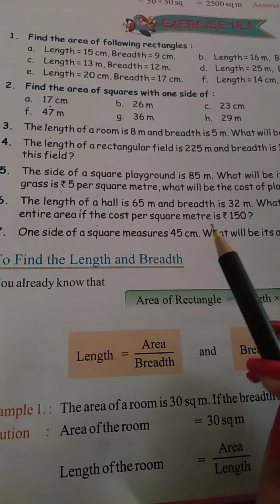DRONE INTERNATIONAL SCHOOL Class IV mathematics Exercise eighteen.one